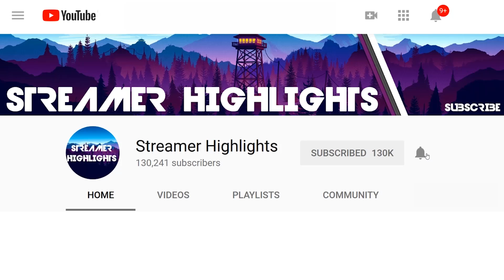$500,000 🥊Hold The Throne Summer Skirmish🥊 Week 4 Game 1 (Fortnite)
🏆WEEK 4 FORMAT🏆

HOLD THE THRONE
The first player to reach 8 or more points by the end of the competition wins. Victory Royales and Eliminations in this competition will be scored to determine placement at the end of the event. The player with the most eliminations in a single match will "Hold the throne" and hold a bonus point until dethroned.

2nd and 3rd Place: +1 Point
4 or more Eliminations: +1 Point
Hold the Throne (Most Eliminations in a Single Match): +1 Point, $50,000

📺 *Streamer Channels* 📺

🎶 *Intro Song* 🎶
Netsky - Rio (Ableton Live Remake)